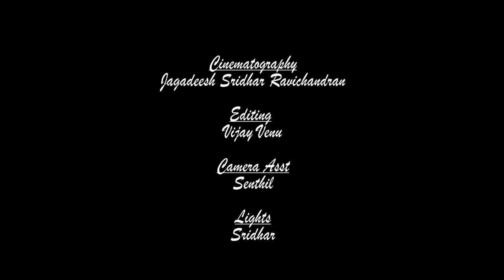Konjam Nilavu Cover - Sowmya Mahadevan & Shyam Benjamin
Hey ppl! I'm truly humbled and excited to share with y'all my next cover of THE Masterpiece track "Konjam Nilavu", Originally Composed by A R Rahman, Singer: Anupama. Movie Name- Thiruda Thiruda (1993) .

Here's my first Collaboration with the talented Pianist Shyam Benjamin. We have come up with this track for the love of music. I hope you will support our interpretation of this song! :-) :-)